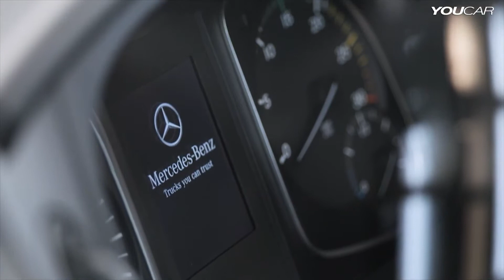2013 Mercedes Atego INTERIOR